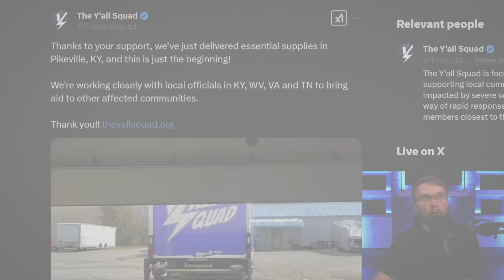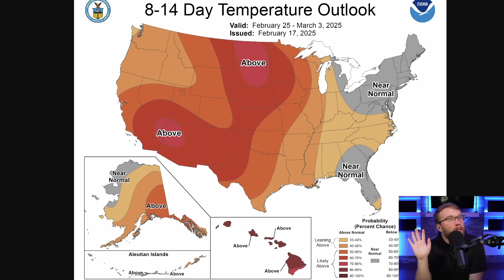The Weather Pattern Is About To Completely Flip...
A historic and dangerous winter storm is set to bring multiple hazards across a large portion of the country. This system will deliver heavy snow, significant ice accumulation, and life-threatening cold. Some areas will see temperatures plummet 30-40 degrees below average, with wind chills reaching -60°F in the northern Plains. This will be followed by a dramatic pattern shift that will bring much warmer conditions by late February. Be sure to follow local forecasts and winter weather alerts in your area.